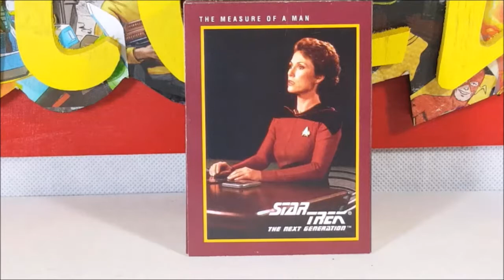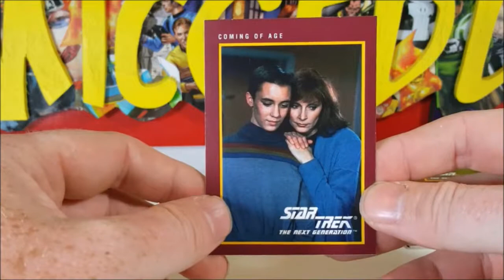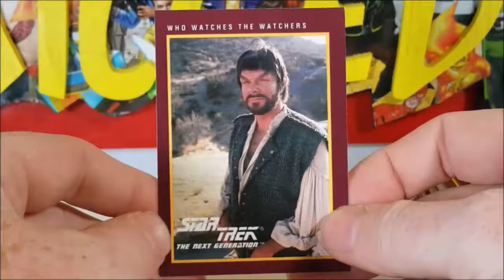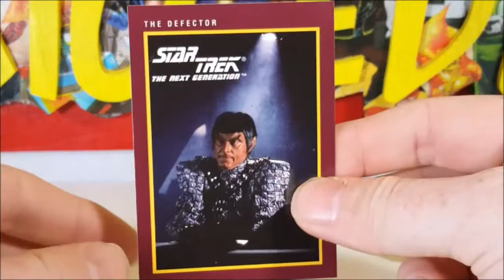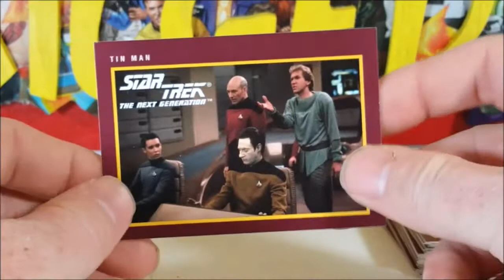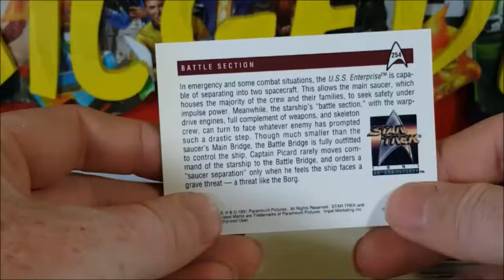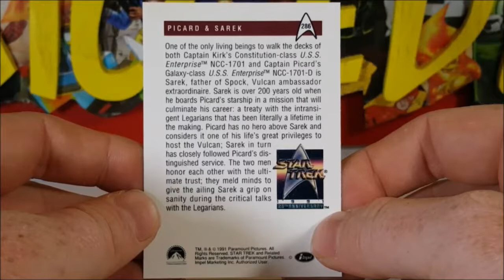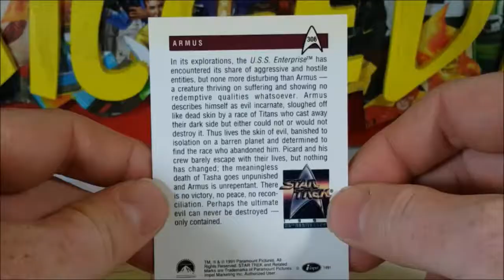Star Trek 25th Anniversary 1991 Impel Trading Cards | Star Trek The Next Generation Set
This Video is NOT made for kids, This video is for adult collectors Star Trek 25th Anniversary 1991 Impel Trading Cards | Star Trek The Next Generation Set
Star Trek trading cards have been developed and sold since the early days of the franchise. Falling under the category of "non-sports trading cards", the very first Star Trek trading cards were produced by Leaf in 1967, and companies including Topps, SkyBox, Rittenhouse Archives and others have been given licenses to produce card sets based on the various Star Trek series and films.
Star Trek premiered in 1966 and ran until 1969.
Star Trek The Next Generation premiered in 1987 and ran until 1994